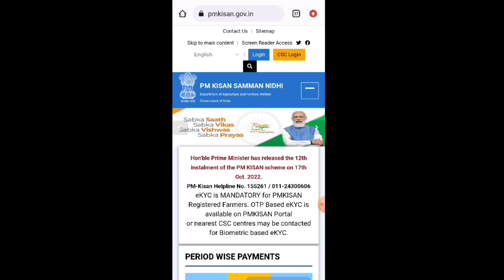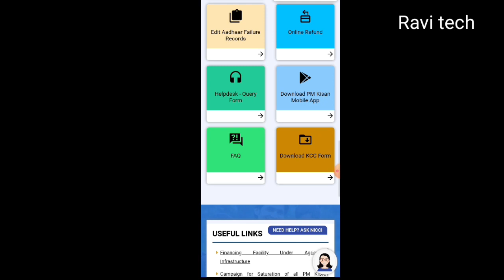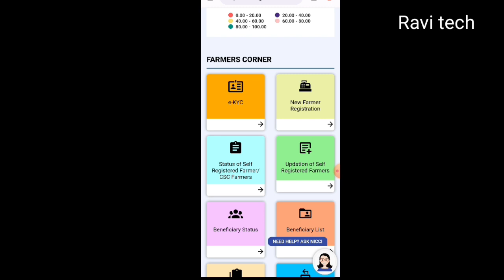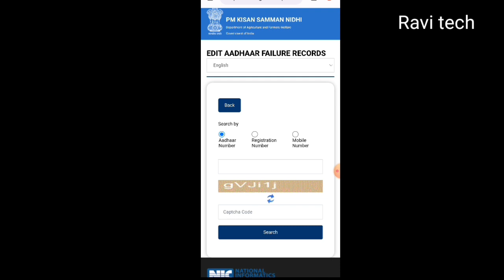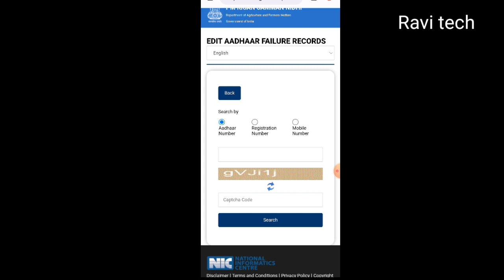how to change account number in pm kisan yojana online|pm kisan me account number kaise change kare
Hi friends

दोस्तों आज हम इस वीडियो में बताएंगे पीएम किसान सम्मान निधि योजना में आप अपना बैंक अकाउंट और आईएफएससी कोड कैसे चेंज कर सकते हैं घर बैठे मोबाइल कौन से देश वीडियो में डिटेल्स में बनाएंगे तो वीडियो को पूरा शुरू से अंत तक देखिए

How can I change my PM kisan account number
Pradhan Mantri Kisan yojana online form
Pm kisan samman Nidhi me sudhar kaise kare farmer corner name update
PM Kisan Samman Nidhi 2020 status
Kisan Samman Yojana status Karnataka
PM Kisan Samman Nidhi Aadhar Card Link

like shear comment

thanks for whaching